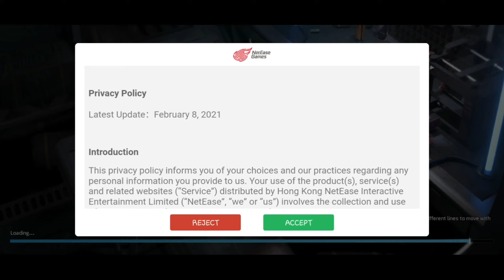We are testing the beta of BloodStrike - Gameplay (Android)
Hello👋 I hope you have a great day today in this video we are going to play  Bloodstrik

Information about games :
Project: BloodStrike is a fast-paced battle royale mobile FPS with a wide array of weapons and equipment at your disposal, as well as unique perks and upgrades for you to design your ultimate arsenal. Collect Cash on the battlefield to buy weapons and revive your teammates!
A thrilling battle will begin soon. It's time to gear up and fight until you're the last one standing!

this is a beta test !